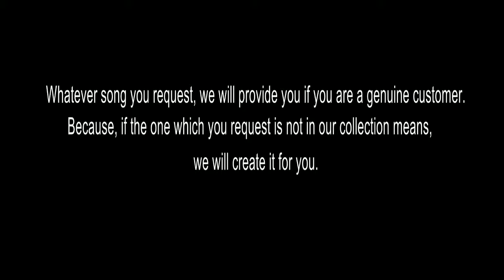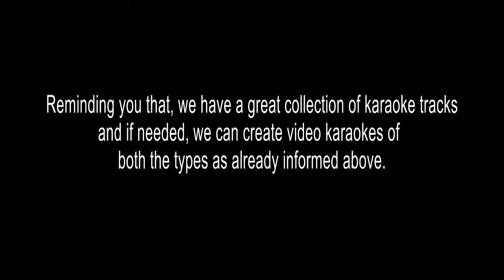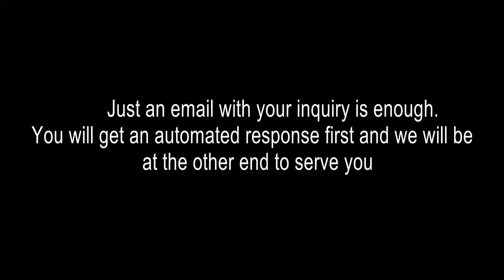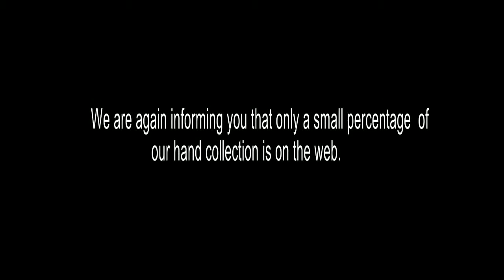POOMARIYIL – KARAOKE JOHNY WALKER SD